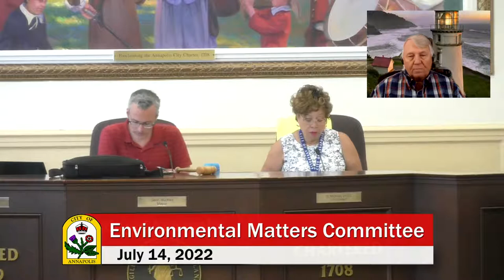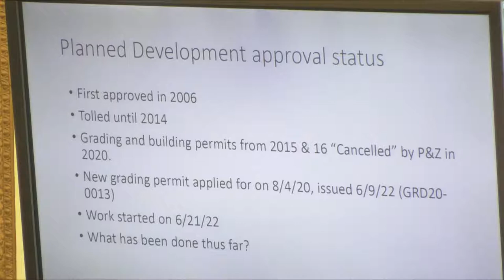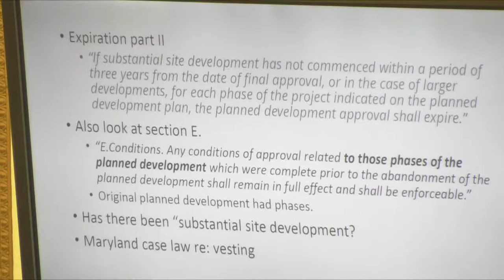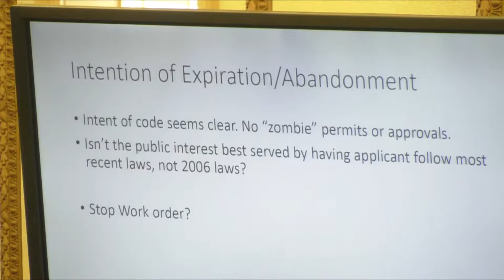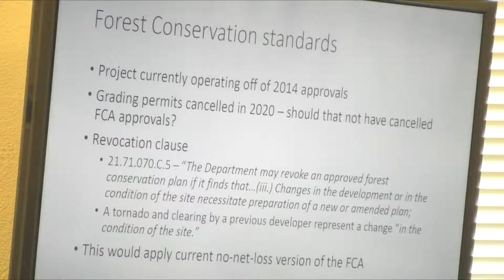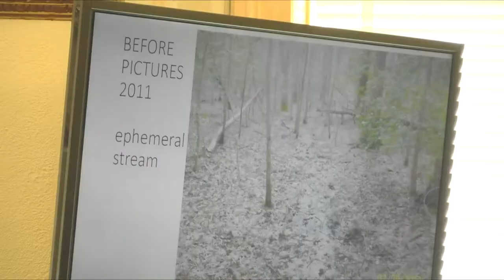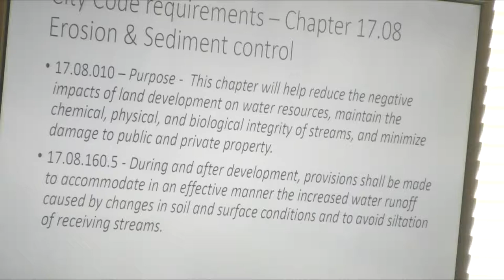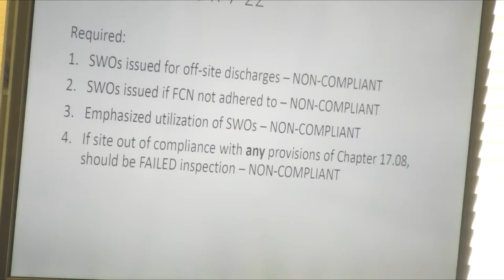Environmental Matters Committee July 14 2022